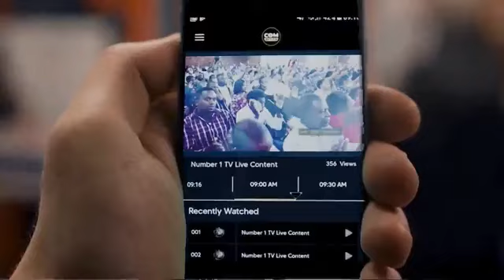LIFE IS A RACE (Start Your Day With Christ) - Prophet Nana Poku 𝗡𝗢 𝗠𝗢𝗥𝗘 𝗧𝗘𝗔𝗥𝗦 𝗧𝗛𝗜𝗦 SEPTEMBER